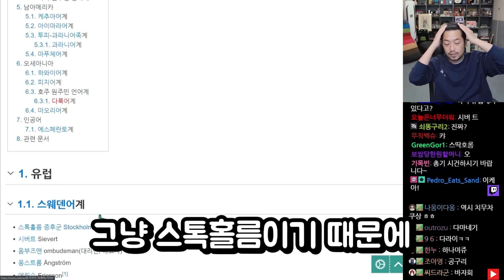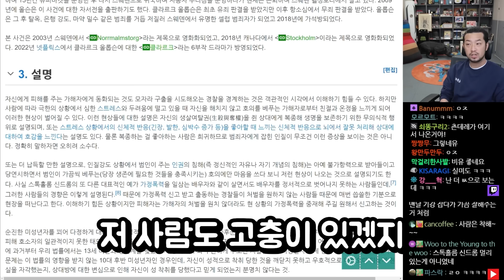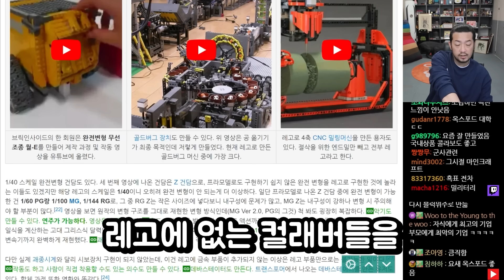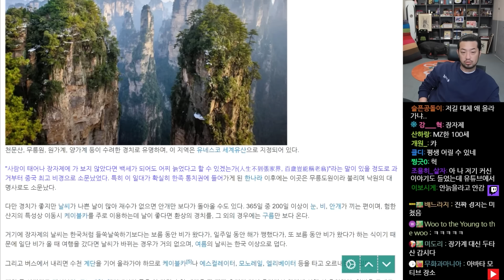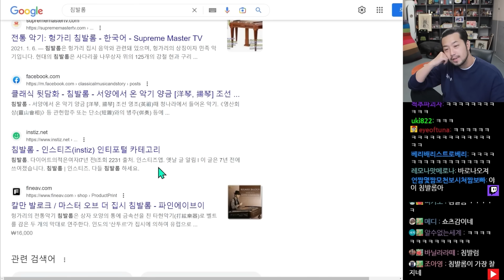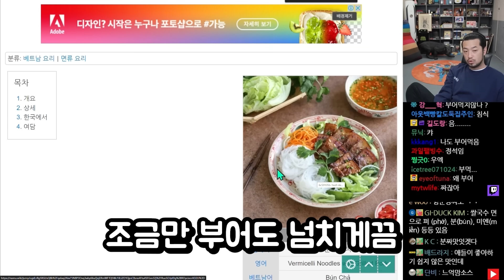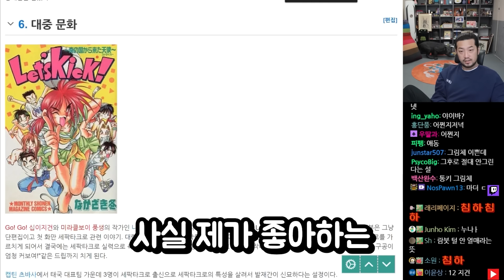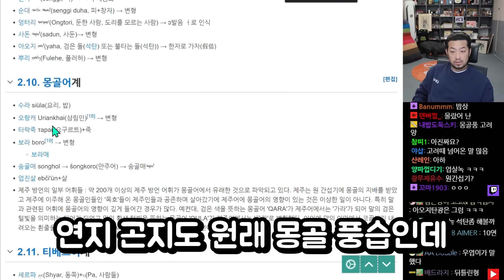외래어(Loanword)에 대해 알아보자